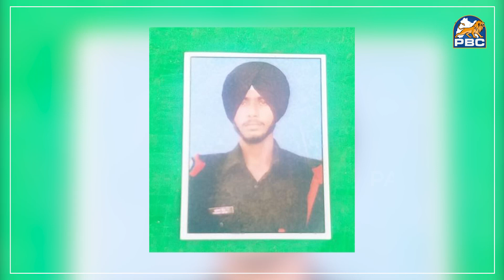BIG NEWS :- ਪੁਣਛ ਵਿੱਚ ਸ਼ਹੀਦ ਹੋਇਆ ਮੋਗੇ ਦਾ ਕੁਲਵੰਤ ਸਿੰਘ, ਪਿਤਾ ਵੀ ਹੋ ਗਏ ਸਨ ਫ਼ੌਜ ਵਿੱਚ ਸ਼ਹੀਦ | PBC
ਪੁਣਛ ਵਿੱਚ ਸ਼ਹੀਦ ਹੋਇਆ ਮੋਗੇ ਦਾ ਕੁਲਵੰਤ ਸਿੰਘ

ਕੁਲਵੰਤ ਸਿੰਘ ਦੇ ਪਿਤਾ ਵੀ ਹੋ ਗਏ ਸਨ ਫ਼ੌਜ ਵਿੱਚ ਸ਼ਹੀਦ | PBC